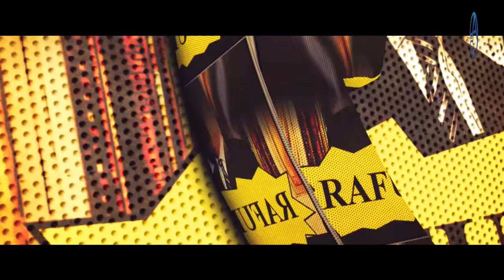Empresarios Dispuestos A Testificar Contra Danilo Medina! Francisco Pagan Devuelve Bienes Pero...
Hay pánico en el Danilismo! Exfuncionarios harán fila para devolver bienes! Empresarios no se doblegarán ante Danilato y su presión... Van a testificar!